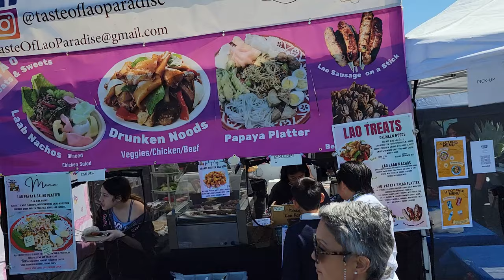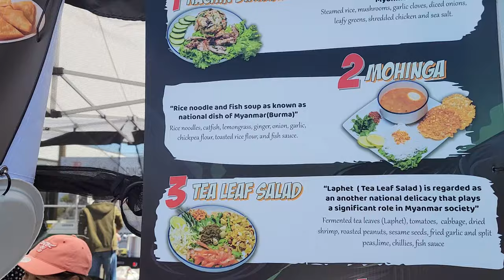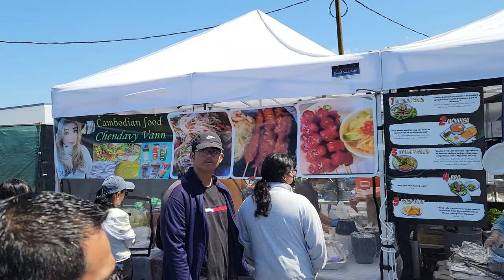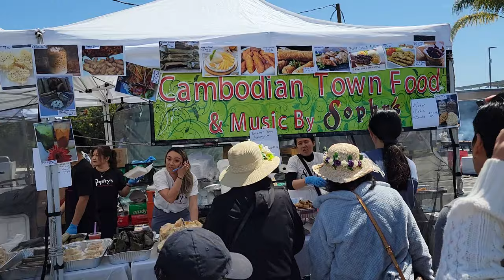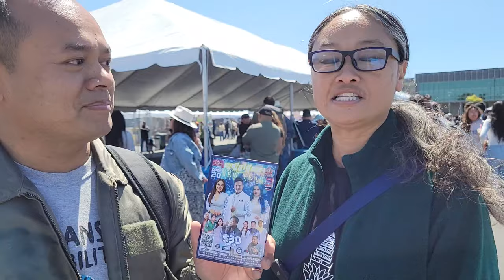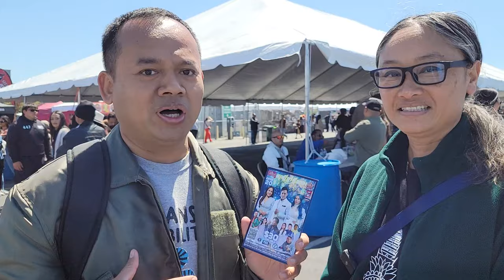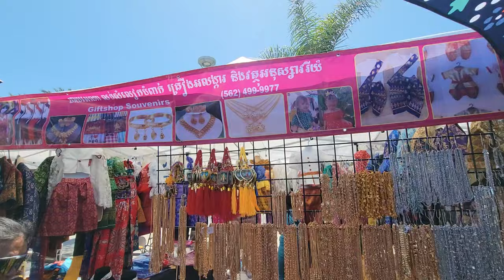Cambodian👍 New Year 2024 Long Beach CA